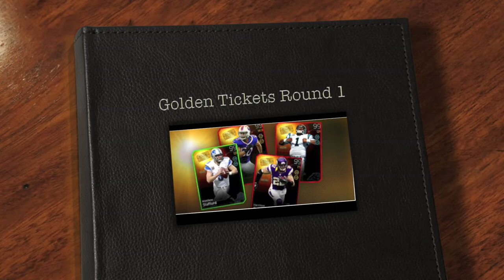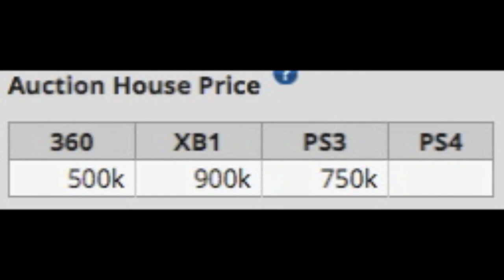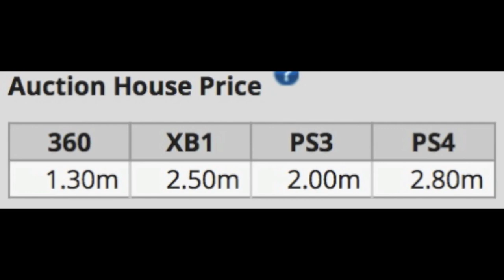Madden 25 Ultimate Team - Episode 95 - Golden Tickets Round 1